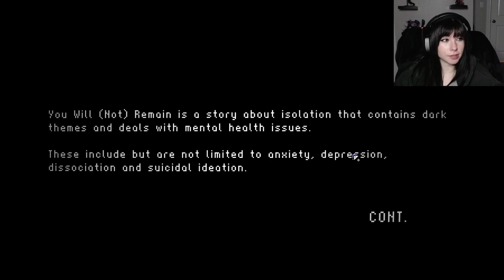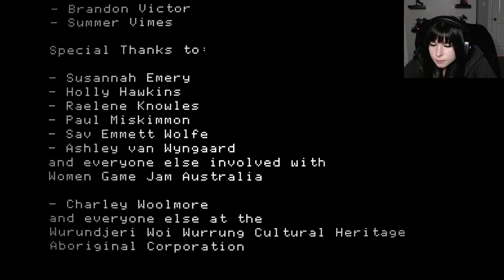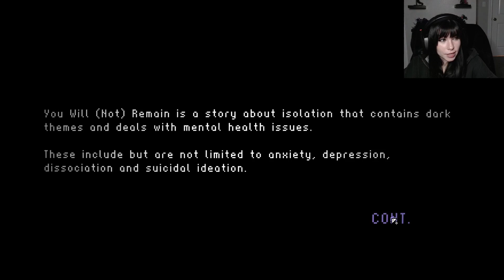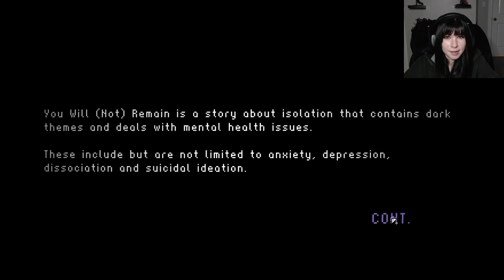You Will (Not) Remain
Can you survive being alone?

If you like my content please check out my Instagram ToastieToad, Twitter ToastieToadz, or Twitch ToastieToad.